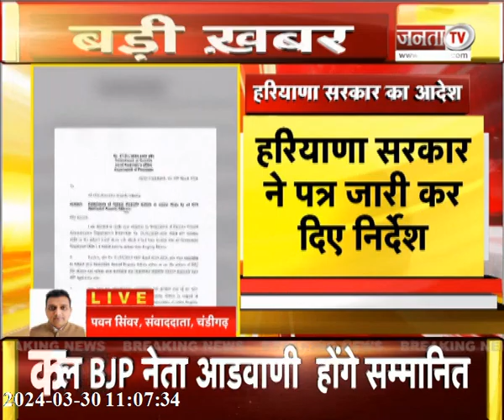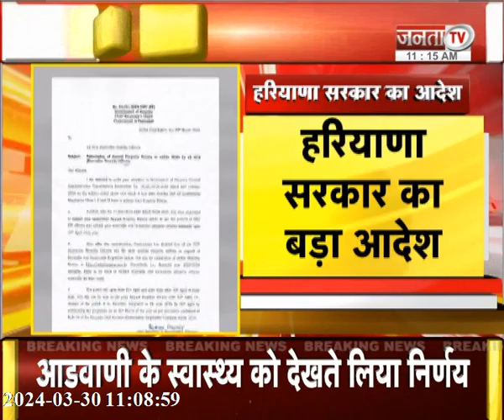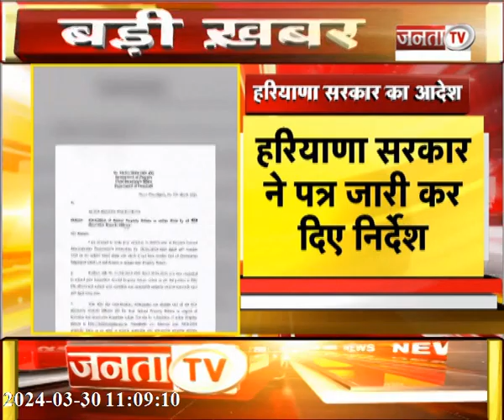Haryana सरकार का बड़ा आदेश, HCS अधिकारियों को देना होगा ऑनलाइन ब्यौरा